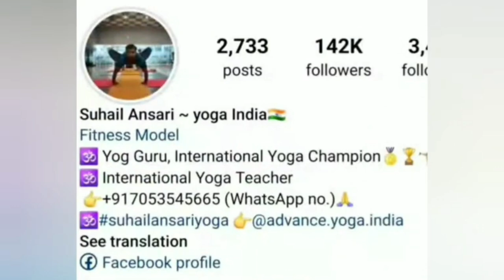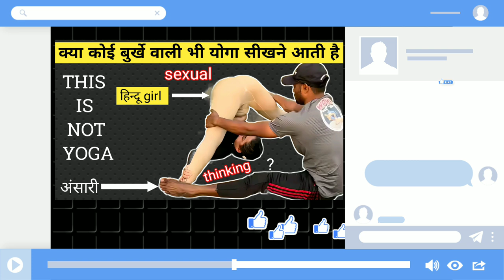अंसारी हिंदू लड़कियों को कराता था SEX POSITION में योगा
योगा या भोगा - अंसारी हिंदू लड़कियों को कराता था SEX POSITION में योगा

Hello dosto aapko is youtube channel per ESI hi funny videos dekhne ko milegi roj haste rhne ke liye is channel ko like share or subscribe jrur kare or well icon ko bhi press krde

upgovernmentlawagainst lovejihad
hindu
pakistan
allah
hindumuslin
topnews